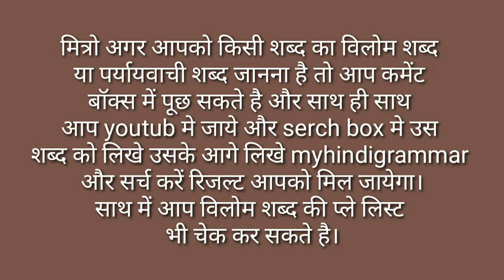Sthul Ka Vilom Shabd Hai / Sthul Ka Vilom Shabd Kya Hota Hai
मित्रों इस विडियो मे Sthul Ka Vilom Shabd बताया गया है आप इसे जरूर देखिए और Sthul Ka Vilom Shabd Kya Hota Hai का विडिओ कैसी लगी हमे कमेंट बॉक्स में जरूर बताए और अपने दोस्तों में शेयर भी करे और आपको यह विडिओ पसंद आया हो तो वीडियो को लाइक भी करें।

Time Duration

0.24 स्थूल का विलोम शब्द क्या होता है?

0.48 स्थूल का विलोम शब्द होता है कृश, सूक्ष्म।